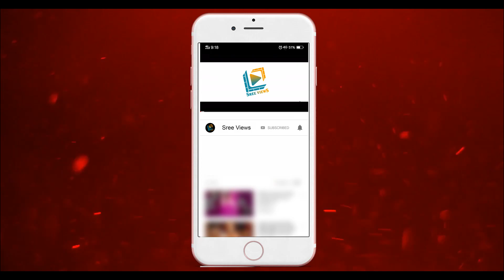Kanha and Keshavi Performance Update | Dhee Jodi | 14th August 2019 | Sree Views